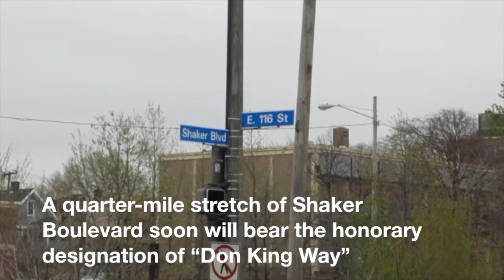City names street after Don King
Cleveland City Council on Monday voted to designate a quarter-mile stretch of Shaker Boulevard as &apos;Don King Way,&apos; in honor of the legendary boxing promoter.